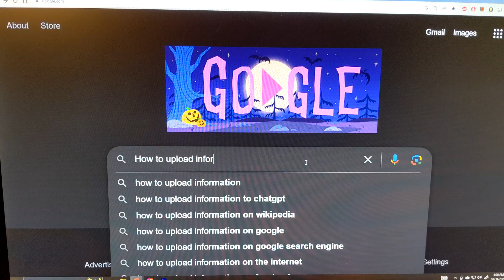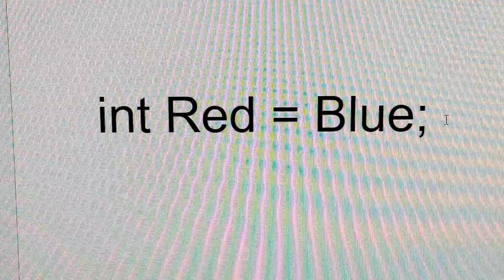I wish I could show our ancestors the beauty of... LEDs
I learned a lot about lights and what makes them colorful.

Credit for the super beautiful code that made all the colors and effects goes to  Dmadison on github - Thanks!